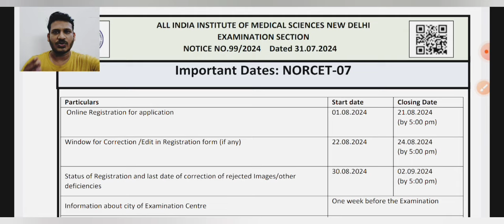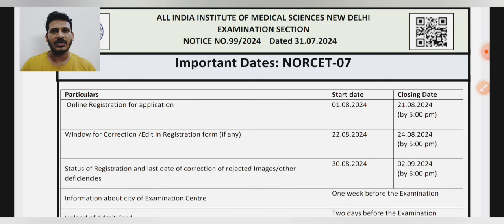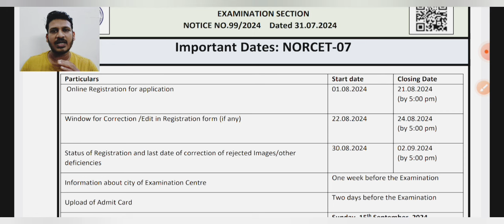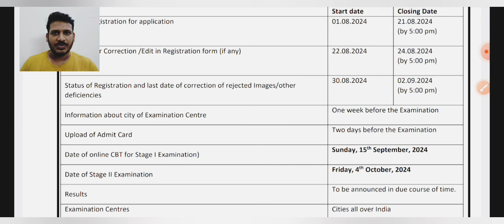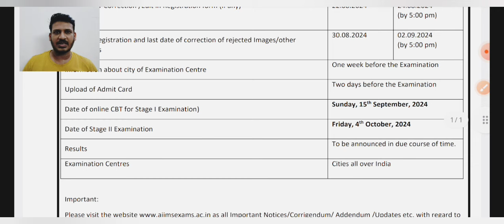AIIMS NORCET-7 Notification with Important dates.Watch the video for more details.